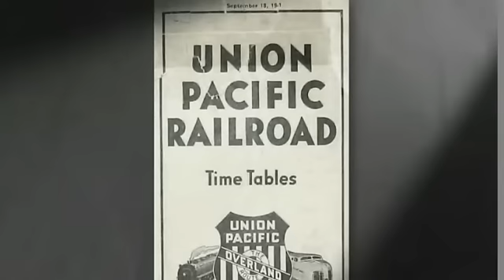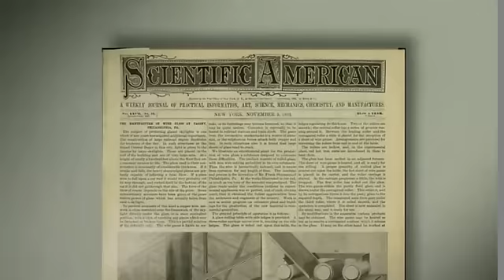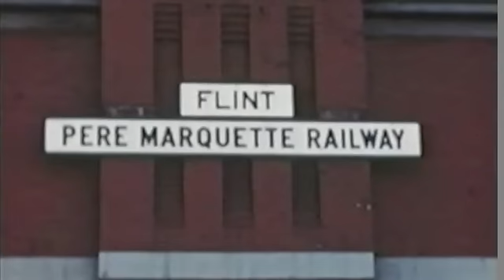Walter P. Chrysler: A Machinist Visionary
Walter P. Chrysler was raised at the intersection of prairie life and locomotives where his early fascinations with machinery and engineering would influence his work ethic, career path and ultimate rise in the automotive industry. He was a self-taught, intuitive engineer and self-made man. His hands-on work in the railroad industry gave him the foundation to be a reliable, efficient and skilled laborer at Buick where he worked his way up to President of the company. Walter P. Chrysler was recognized as the "go-to guy" whether on the assembly line or in his executive office and surrounded himself with creative and innovative teams who strived to produce cars that blended style, performance and affordability. The history of Chrysler—the man and the company—is a story in which the focus and determination of Walter P. Chrysler spurred quality engineering and ingrained a sense of style and pride in the products he and his team created. This personal history, and Walter P. Chrysler's ability to select and cultivate leaders, made Chrysler what it is today and this heritage helps illuminate the company's way forward.